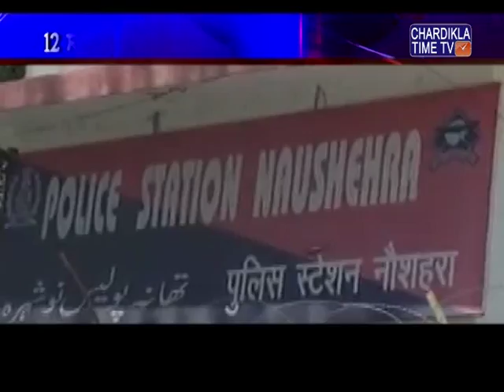ਸੁਰੱਖਿਆ ਫੋਰਸਾਂ ਨੇ ਅੱਤਵਾਦੀ ਸੰਗਠਨ ਹਿਜ਼ਬੁਲ ਮੁਜਾਹਿਦੀਨ ਦੇ 3 ਸ਼ੱਕੀ ਅੱਤਵਾਦੀਆਂ ਨੂੰ ਗ੍ਰਿਫਤਾਰ ਕੀਤਾ ਹੈ